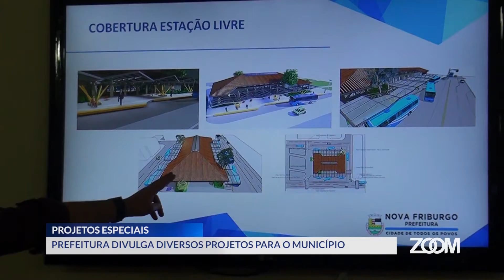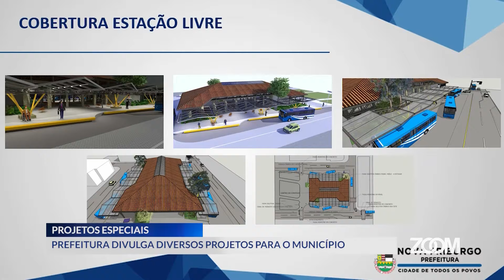06-02-2019 - PREFEITURA DIVULGA DIVERSOS PROJETOS PARA O MUNICÍPIO - ZOOM TV JORNAL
Reportagem: Bianca Chaboudet
Imagens: Noé Tardin
Edição: Jacson Barreto